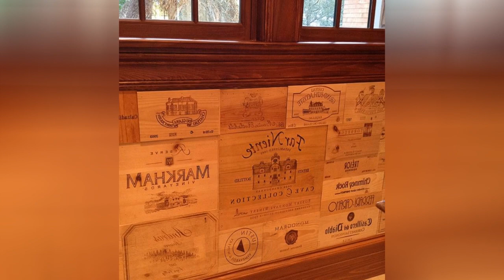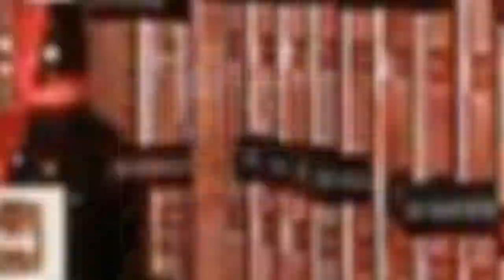75 Traditional Red Wine Cellar Design Ideas You'll Love ➤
Browse photos of traditional home wine cellar designs and decor. Discover ideas for custom traditional wine rooms and closets, including inspiring traditional wine cellar layouts and storage solutions.

0:00:00 - Intro
0:00:12 - Traditional Red Wine Cellar Design Ideas You'll Love: Inspirations 1 to 25
0:03:03 - Traditional Red Wine Cellar Design Ideas You'll Love: Inspirations 26 to 50
0:06:07 - Traditional Red Wine Cellar Design Ideas You'll Love: Inspirations 51 to 75

👋 Well Hello!